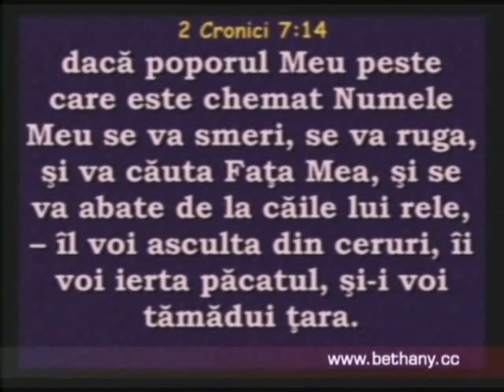Luigi Mitoi - Tratament pentru pacat